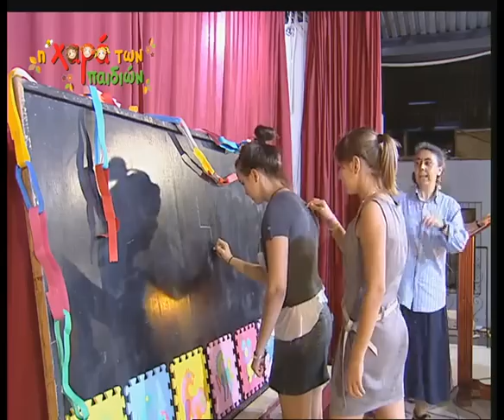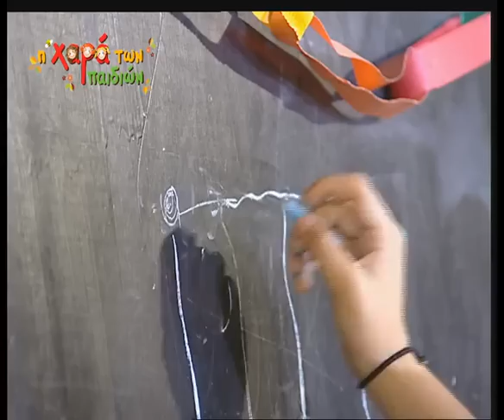PAIXNIDI LYKEIO 2011